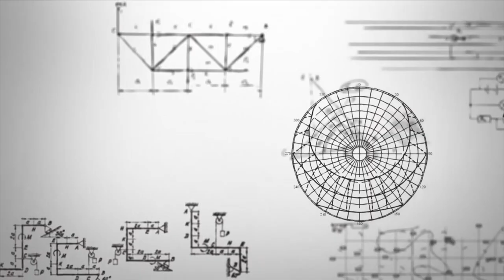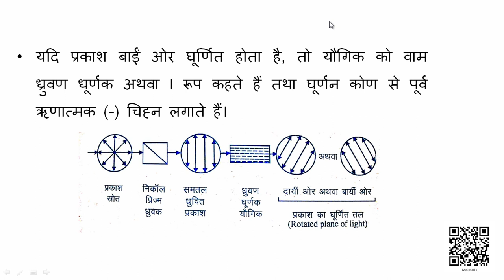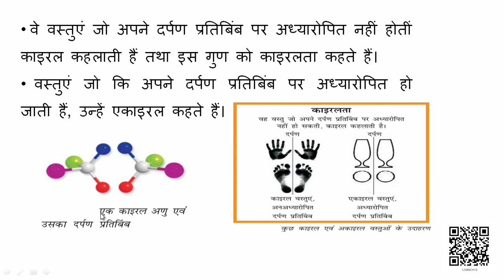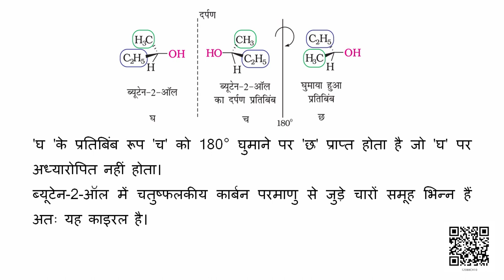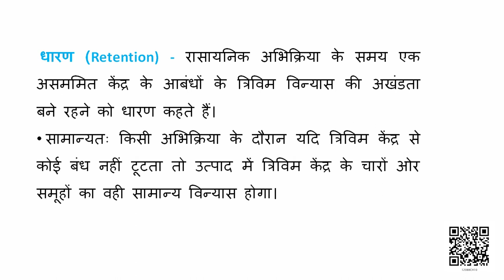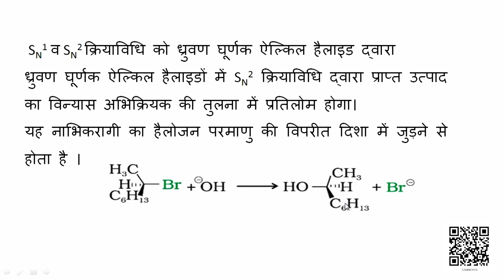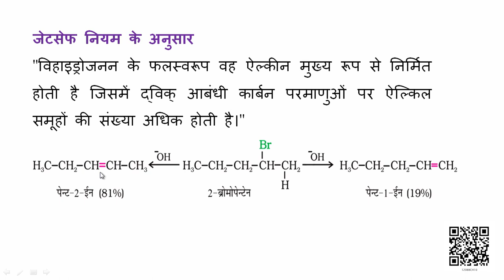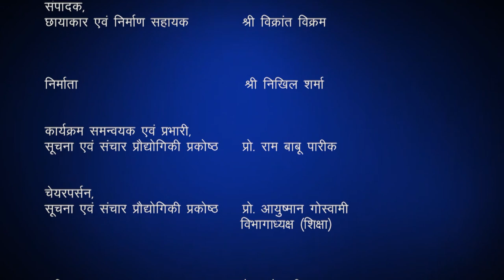Class 12 रसायन विज्ञान : पाठ-10. हैलोऐल्केन तथा हैलोऐरीन (भाग 4)